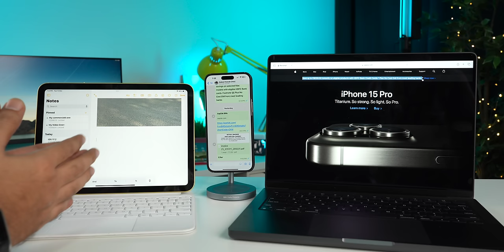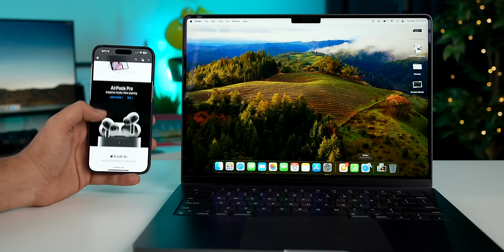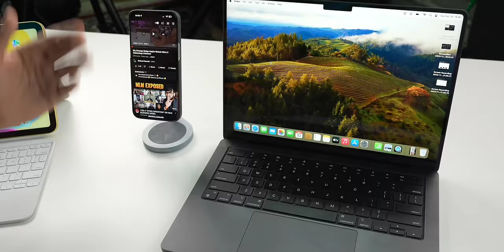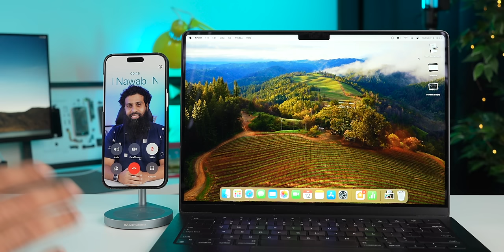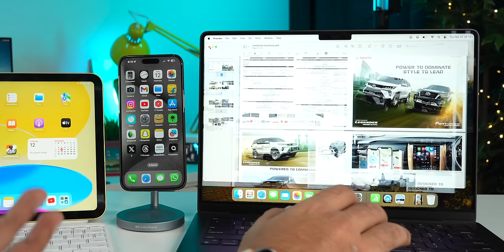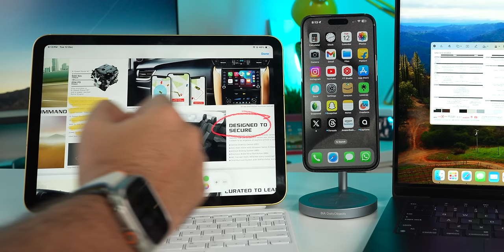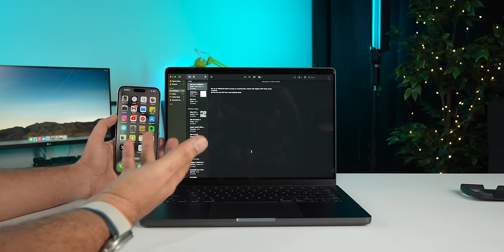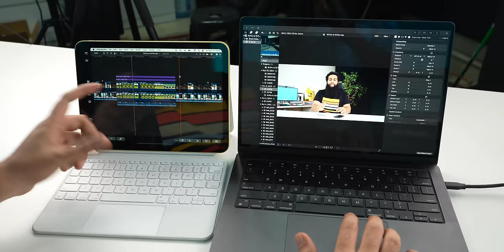This is why Apple EcoSystem Is The Best | Apple EcoSystem Explained in Hindi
Apple Products used in the video
iPhone 15 Pro Max
iPad 10th Gen
MacBook Pro M3
Apple Watch Ultra 2

00:00 - Intro
00:29 - Universal Clipboard
01:47 - Handoff
02:50 - AirDrop
03:51 - AirPlay to Mac
04:40 - Universal Control
05:46 - Unlocking MacBook with your Apple Watch
06:24 - Instant hotspot
06:56 - Call on other devices
08:04 - Continuity Markup
09:40 - Continuity Camera
10:47 - Scan and shoot
11:41 - Sidecar
12:55 - Outro